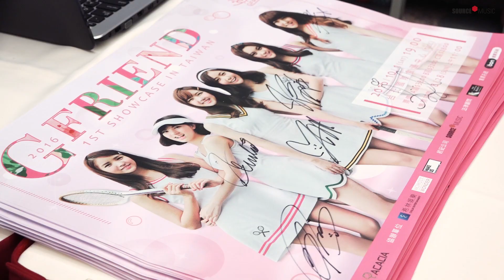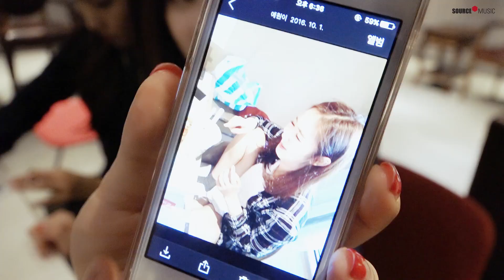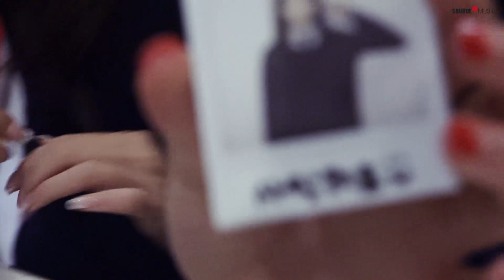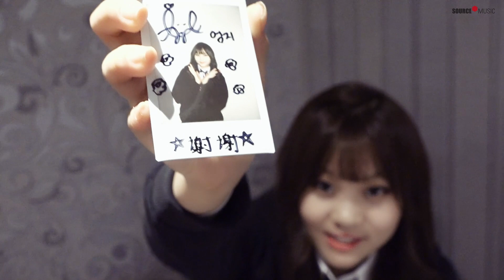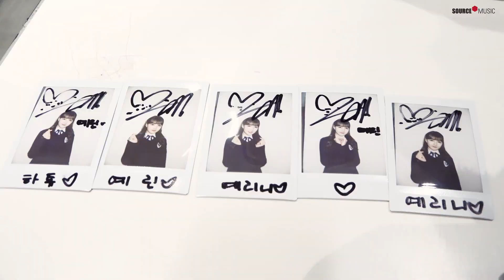[Special Clips] GFRIEND In Taiwan